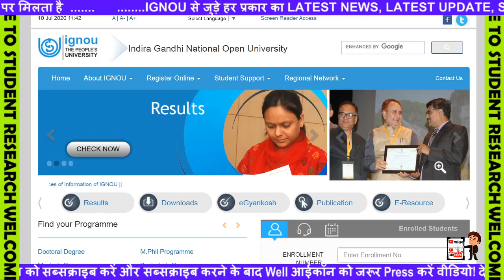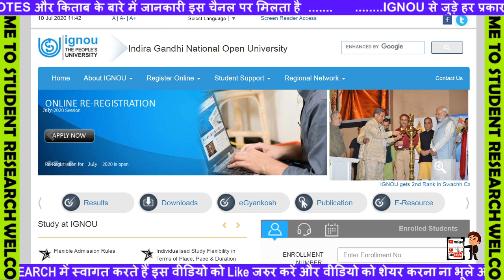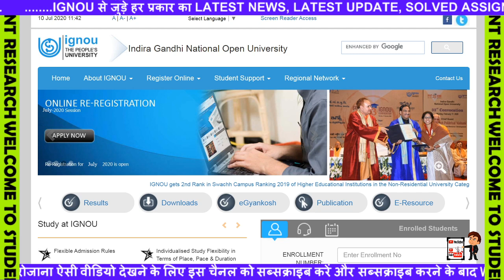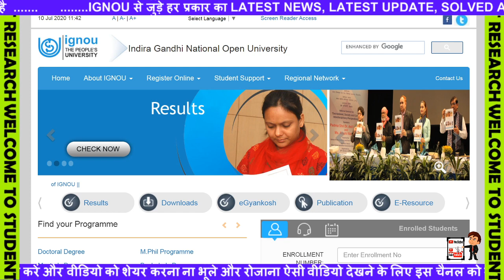देखिए प्रमोट वाला मार्कशीट इस प्रकार से रहेगा! IGNOU PROMOTED MARKSHEET | LATEST EXAM RESULT CHECK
Good News : Filed a Petition in Supreme Court || Nios Exam Cancelled & Promote without Examination
Officially Declared - Final Year Exams Postponed || Ex & Back Students || DU || NCWEB || Ex Students
DU ने कहा हम OBE लेगें | Hall Ticket | Open Book Examination
NIOS,IGNOU BIG EXAM UPDATES || Promote without Examination || Final Decision कब आएगा ?
Final Year Exam Will be Conducted by the end of September || UGC Guidelines || DUSOL || NCWEB
IGNOU Exam 2020 News🔥UGC और HRD ministry ने फैसला बदला🔥कुहाड़ समिति ने ऐसा क्यों किया ?🔥अब आगे क्या
IGNOU सभी STUDENTS के होंगे SPECIAL EXAMINATION|UGC ने लिया फैसला|UGC NEW GUIDLINES|JUNE EXAM 2020
AKTU & LU Exam 2020🔥सभी छात्र आवाज उठाओ🔥Kuhad समिति क्यों किया ?🔥Final Year वाले इंसान नहीं हैं क्या
IGNOU Exam News 2020🔥UGC और Kuhad committee ने क्या कहा ?🔥किन राज्यों ने जारी किया Cancel Notice ?
IGNOU Exam 2020 News🔥IGNOU समेत सभी छात्रों के Exam Cancel !🔥 Final और Back वाले भी शामिल !🔥Big News
UNIVERSITY STUDENTS के लिए बुरी खबर MHA ने final year exam कराने का order दिया IGNOU ugc guidlines
IGNOU आज 5 July की बड़ी खबर June exam form and assignment submission status query information
48 लाख विधार्थी बिना परीक्षा के प्रमोट 😱 Big Exam Updates - NIOS,DUSOL,IGNOU, JEE, NEET
BECC-101
BECC-102
BECC 103
BECC 104
BECC 105
BECC 106
BECC 107
BECC 108
BECC 109
BECC 110
BECC 111
BECC 112
BECC 113
BECC 114
BHIC 101
BHIC 102
BHIC 103
BHIC 104
BHIC 105
BHIC 106
BHIC 107
BHIC 108
BHIC 109
BHIC 110
BECE 141
BECE 142
BECE 143
BECE 144
BHIE 141
BHIE 142
BHIE 143
BHIE 144

BPSE 141
BPSE-142
BPSE 143
BPSE 144
BPSE 145
BPSE 146

BPAE 141
BPAE-142
BPAE 143
BPAE 144

BPCE 141
BPCE 142
BPCE 143
BPCE 144

BSOE 141
BSOE 142
BSOE 143
BSOE 144
BANE 143
BANE 144
BEVAE 181
BEGAE 182
BHDAE 182

BEGS –183

BHDS183
BHDS184

BANS 183
BANS 184

BECS 184

BPAS 184

BPCS 183
BPCS 184

BSOS 184
BEGG – 171
BEGG - 172
BEGG – 173
BEGG – 174

BHDG- 173
BHDG 174
BGDG 172

BPAG 171
BPAG 172
BPAG 173
BPAG 174

BPCG 171
BPCG 172
BPCG 173
BPCG 174